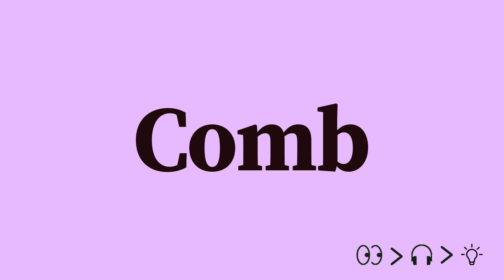Comb Pronunciation and Meaning